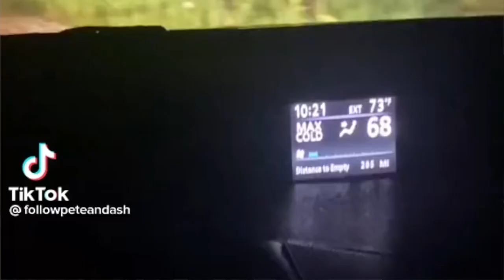SOSPECHA QUE SU PERRO HA SIDO POSEÍDO POR ALGO...😣 actuó extraño después de esto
Los quiero :)!